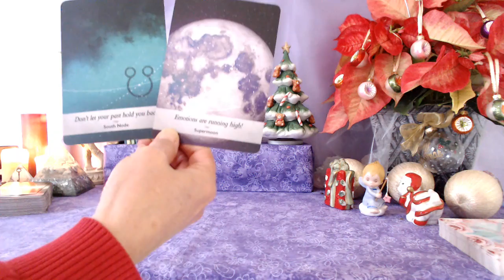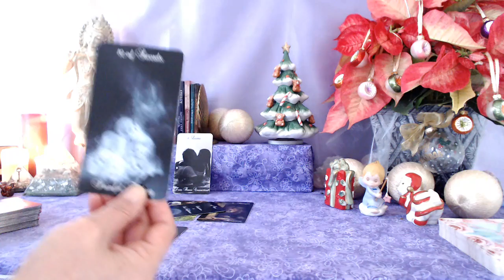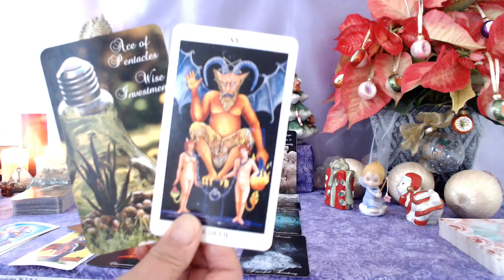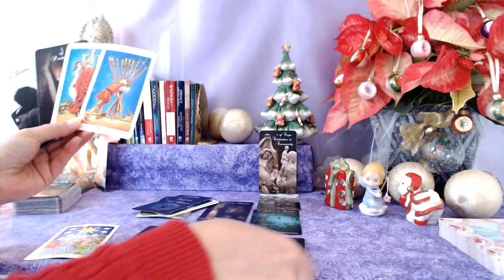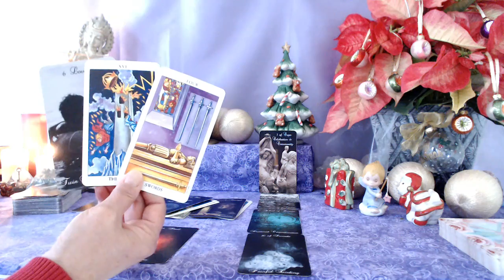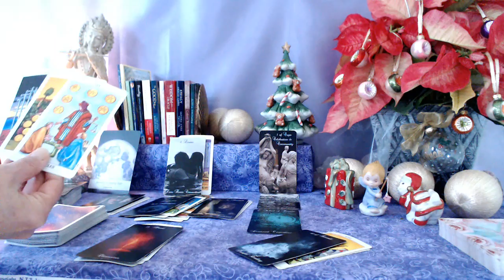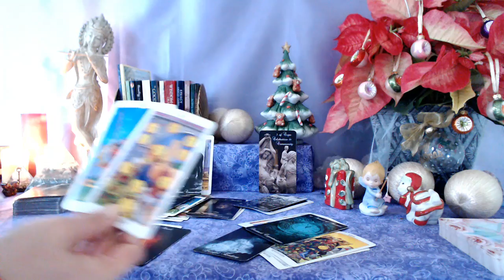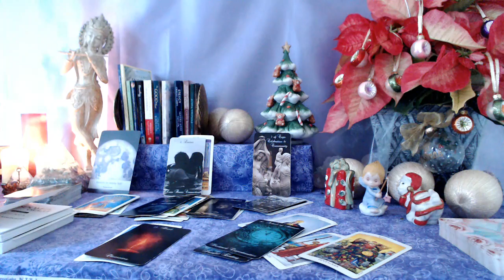LIBRA - STILL STUCK! NEW SOUL MATE IS WAITING!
Welcome seekers!  I am a highly intuitive empath with Scorpio Sun, Mercury and Venus, Aries Moon and Leo Rising.  I identify as a lightworker, healer and Divine Feminine.  I am deeply connected to Spirit and my primary abilities are clairsentience, claircognizance, clairaudience and precognition.

If you would like to book a private reading with me, book directly through my

SPECIAL PRICING THROUGH DECEMBER 31st,  $80 for a 60 minute reading, excluding past life relationship readings.

Please mail to:

Attn:  Nancy
2523 California Street